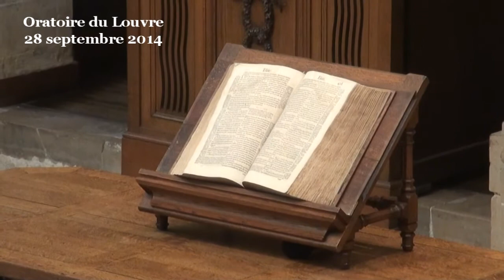La conversation est la porte d’entrée de Dieu (Jean 4:5-42)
(début de la prédication à 11:02)
Dans la Bible, la majorité des textes ne sont pas des enseignements ou des prières, mais des conversations. Pourquoi ?

Dieu passe son temps à entrer en conversation avec les hommes selon la Bible, avec Ève et Adam, puis avec Caïn, avec Noé, avec les habitants de Babel, avec Abraham, avec les prophètes… Pour Jésus aussi, il semble que la conversation soit pour lui la meilleure des façons de nous permettre d’accoucher de ce nouveau nous-même que Dieu espère. C’est ce que note Kierkegaard, rapprochant Jésus et Socrate même si en Jésus se joue bien plus que de devenir seulement plus sage.

Mais c’est exact que Jésus agit la plupart du temps comme nous le voyons ici avec cette femme Samaritaine. Le ton est celui de la conversation, avec des phrases courtes, ou chacun parle à son tour et rebondit sur ce que dit l’autre. Jésus parle de ce qui les entoure. Il y a un puits, alors ils parlent de puits et de sources. Il a soif et elle vient chercher de l’eau, ils parlent de soif et d’eau. Mais Jésus oriente la conversation en utilisant ce réel prosaïque comme parabole des réalités spirituelles et du salut que Dieu donne. Non pour théoriser mais pour creuser en nous une soif nouvelle. Plus loin dans ce texte, les disciples reviennent d’avoir été faire les courses de nourriture, et Jésus s’inspire de ces circonstances ordinaires pour parler de nourriture et, leur montrant les champs de blé environnant il parle de moisson et de moissonneurs pour les ouvrir eux aussi à quelque chose de neuf qui vient de Dieu.

Pourquoi est-ce que la Bible, et particulièrement Jésus, cherchent à communiquer ainsi, dans une conversation avec chacun ?
Si le salut était une certaine connaissance à avoir, si le salut était une Vérité à croire, si le salut passait par des choses à faire, ou une certaine idée de la justice… il aurait été plus efficace pour Dieu de produire une révélation massive et spectaculaire de la vérité. Par exemple avec une vision, ou avec une table de pierre tendue du haut des cieux, ou un texte dicté à un secrétaire méticuleux ? Ce serait bien plus clair, net et sans bavures ? Indiscutable.

Au contraire, une conversation est quelque chose d’intime entre deux personnes, quelque chose de tout imprégné de la vie quotidienne. Ces conversations de Jésus sont ainsi trop individualisées et subjectives pour être transformée en un code de loi, pour en faire discours surplombant les circonstances particulières de nos vies, ou une connaissance qui nous écraserait en appelant à la soumission de notre savoir pour adopter certaines connaissances, ou de nos actes pour entrer dans un moule idéal.